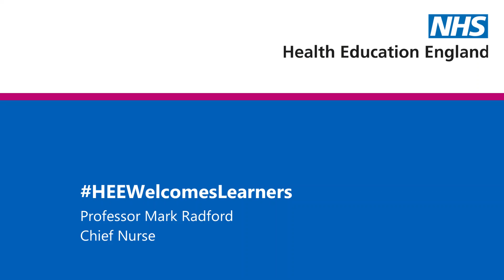Prof. Mark Radford - Welcome to Learners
Professor Mark Radford welcomes learners to HEE